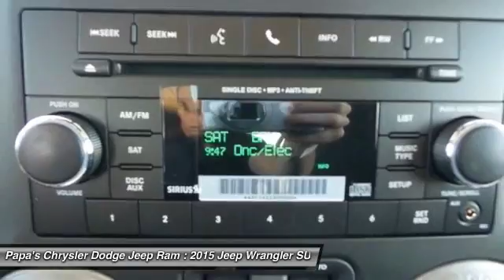2015 Jeep Wrangler New Britain CT 54146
2015 Jeep Wrangler Unlimited Sport - $34970

585 E. Main St

Pick up this Ylw 2015 Jeep Wrangler, available today at Papa's Chrysler Dodge Jeep Ram. Featuring Automatic transmission, it has 10 miles. This could be the one you've been searching for.